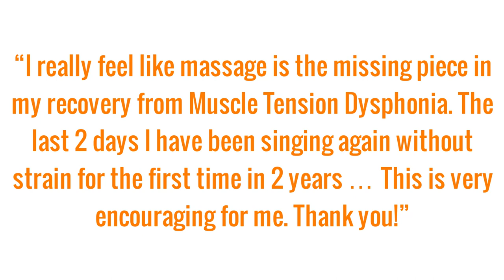Muscle Tension Dysphonia Massage: Is It an Effective Treatment Option?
Is massage an effective treatment option for MTD?

If I offered to guide you through our system to release tension from the voice when speaking, get rid of pain and get you back to speaking on a daily basis with a strong voice that lasts all day long WITHOUT worrying about your voice AND WITHOUT spending valuable time on vocal exercises that don’t work, would you take me up on that offer?
I am now accepting applications to my signature coaching program, VOCAL FREEDOM SYSTEM FOR THE SPEAKING VOICE. I am only accepting people who can benefit from this program and community. Click the link below to apply to work with me

In my previous videos, I talked about muscle tension dysphonia causes, muscle tension dysphonia symptoms, and some muscle tension dysphonia treatment options. I briefly mentioned vocal massage as an option for people with MTD. In this video, I am going into more details about this treatment option that may shorten muscle tension dysphonia recovery time. But it is important to know that vocal massage is not miracle voice therapy for muscle tension dysphonia. It is an adjunct to other muscle tension dysphonia exercises. Vocal massage is traditionally used for example for people with hyperfunctional voice disorders, or spastic dysphonia. Many people who developed a daily routine of vocal massage were able to shorten muscle tension recovery time or keep muscle tension at bay.
Katarina H.